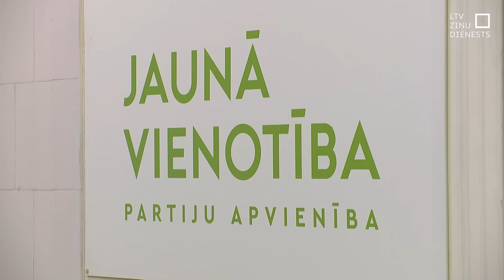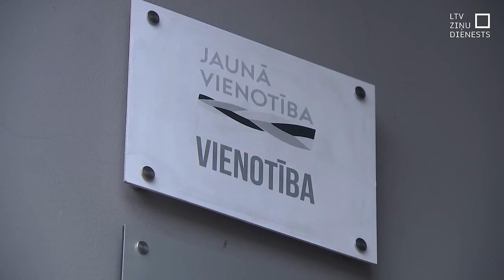Iespējams, sašķobījies K. Kariņa krēsls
Bijušā premjera, pašreizējā ārlietu ministra Krišjāņa Kariņa pozīcijas valdībā, visticamāk, vairs nav tik stabilas. Reaģējot uz Ģenerālprokuratūras sākto kriminālprocesu par iespējamu līdzekļu izšķērdēšanu saistībā ar lidmašīnu līgumreisu izmantošanu, “Jaunā Vienotība” nedēļas nogalē sanāca uz slēgtu sēdi, uz kuru bija aicināts arī Kariņš, taču viņš neieradās. Partijas valde šodien lēma, ko darīt tālāk, un neoficiāla informācija liecina, ka viens no variantiem paredz arī prasīt Kariņa demisiju. Premjere Evika Siliņa Panorāmai sacīja, ka viņai saruna ar Kariņu plānota ceturtdien.